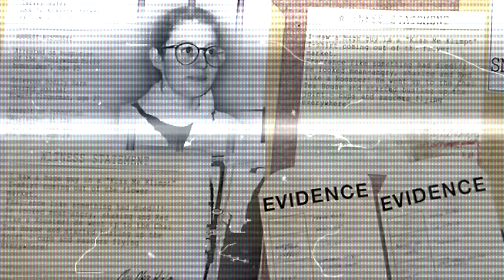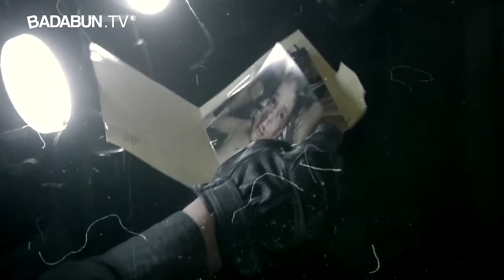El escalofriante caso de “La Huérfana”. La historia real es peor que la película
Posiblemente viste la película de ¨La Huérfana¨. Un filme estrenado en el año 2009 que trata de una familia que adopta a una ¨inocente niña¨ llamada ¨Esther¨, que al final resultó ser una psicópata suicida de 33 años encerrada en el cuerpo de una niña, gracias a una extraña enfermedad que la hacía lucir menor.

La película fue un éxito taquillero, pero también causó mucha polémica, pues el director Jaume Collet-Serra mantuvo una imágen muy infantil que después corrompió con imágenes violentas y muy perturbadoras.

BADABUN NETWORK ©